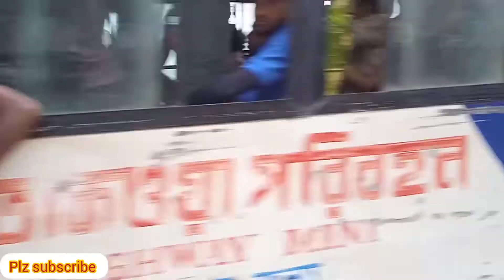কামলা বাজার। প্রতিদিনই লেবার বা কামলা কেনা বেচা হয় এই হাটে।আগের চেয়ে দাম এখন অনেক বেশী।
প্রিয় বন্ধুরা, লেবার কেনা বেচার হাট এখন খুবই কম আমাদের দেশে। কেননা বর্তমান সময়ে মানুষের কর্মের নানা ধরণের ক্ষেত্র রয়েছে। যেমন মিল ফ্যাক্টরি, গার্মেন্টস শিল্প, দোকান শপিং মল ইত্যাদি।